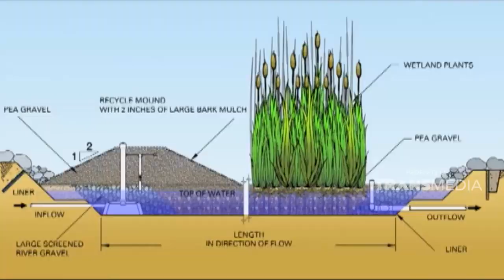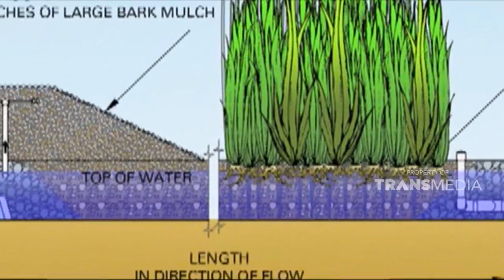Para pencari rupiah di area limbah air | JELAJAH